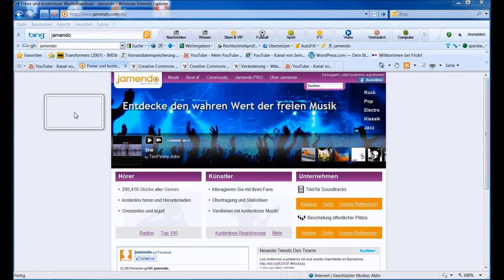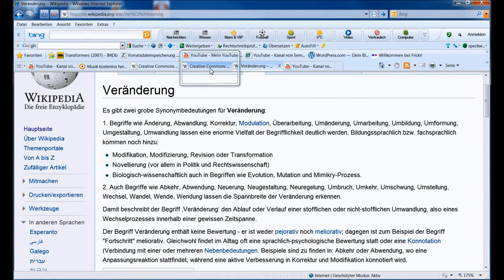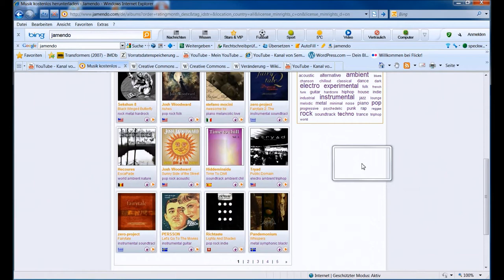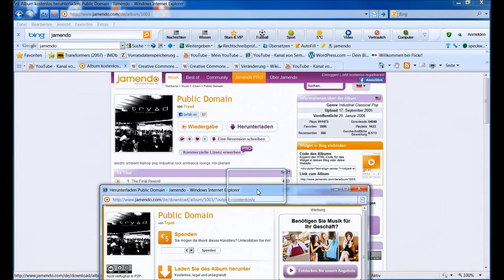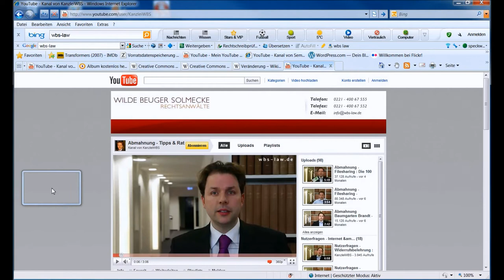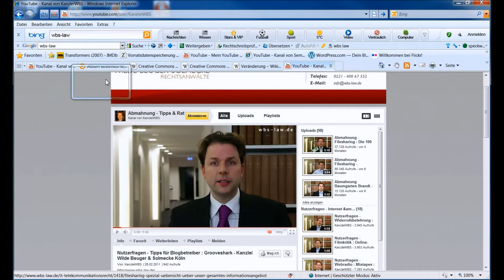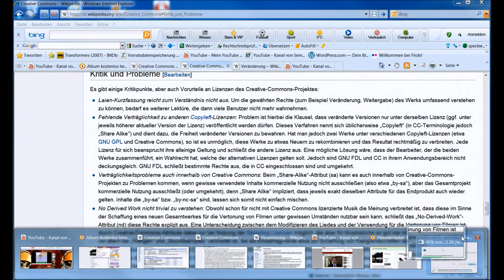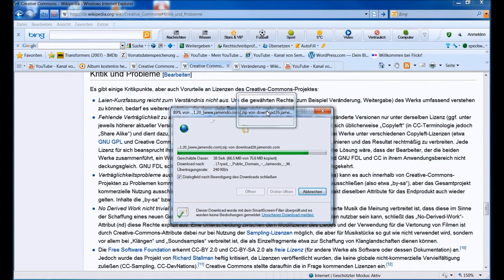🔴 Jamendo - Creative Commons Lizenzen - LADEN SPEICHERN VERWALTEN ZITIEREN Teil 1 🙂🌍🙂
Jamendo bot kostenlose Musik unter CC-Lizenzen an. Wenn man auf der neuen Oberfläche sucht, dann wird man noch immer fündig. Diese Musik darf man wegen der Lizenz natürlich in den Videos verwenden und muss eben nicht etwas bezahlen. Man muss sich an die Lizenz halten. Hier habe ich bezüglich der alten Oberfläche beschrieben, wie man die Vorgänge archiviert.